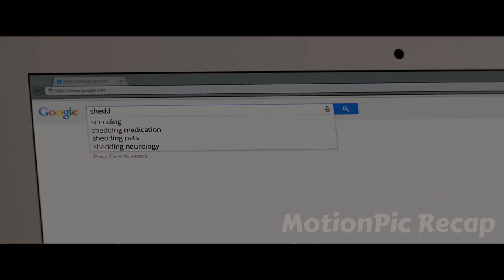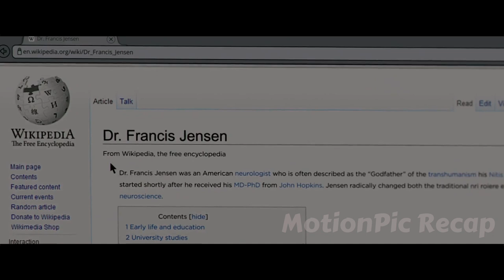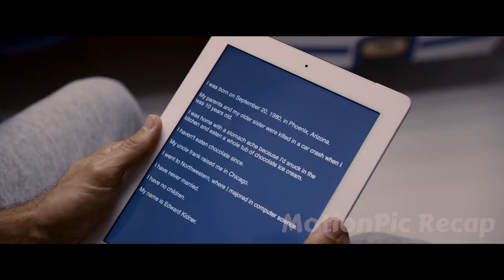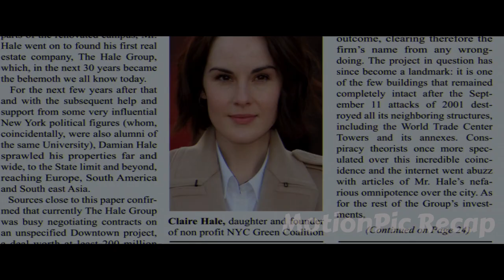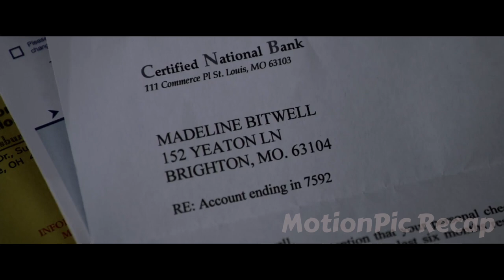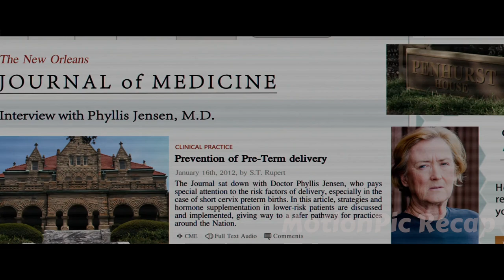A Dying Billionaire Transmits His Mind into a Young Body, But Soon Discovers Something Is Not Right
A businessman and billionaire called Damian has terminal cancer and has been told he has under 6 months left to live. He picks up a business card from Phoenix Biogenetics, remembering a conversation he had with the company owner called Dr. Albright. Albright has managed to build a machine that can transfer the consciousness of one body to another, a procedure he calls ’shedding’. If someone is willing to pay a fortune, the company can offer the service to extend your life indefinitely.

Movie Name: Selfless (2015)